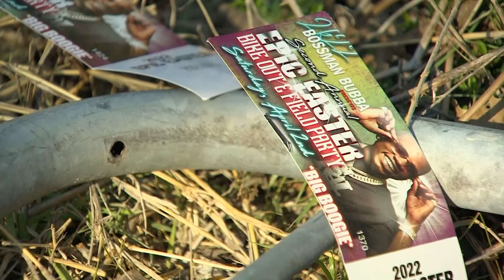Family, friends gather at vigil for 26-year-old killed in concert shooting in southern Dallas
At least 300 people showed up at a vigil  to say their goodbyes to 26-year-old Kealon Gilmore.